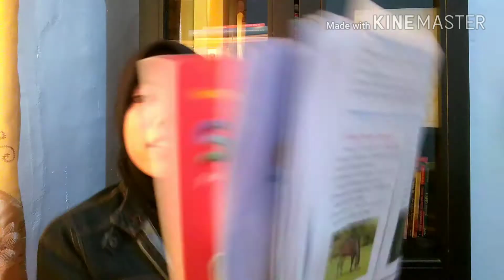CARNIVORE ~PART 11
Just try for read and speak in english.
I am still beginner in english and turkish
Lets learning together guys🙏

Saya masih pemula dalam belajar bahasa inggris & turkish. Dan masih banyak kesalahan. Mohon koreksi nya guys